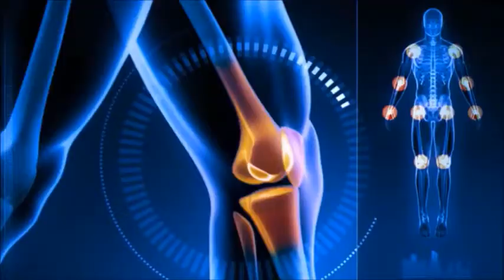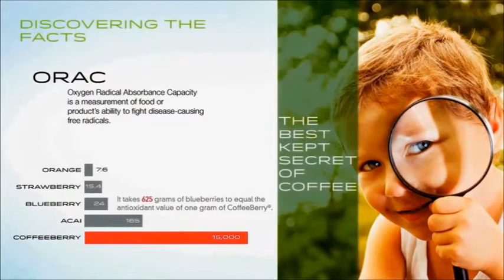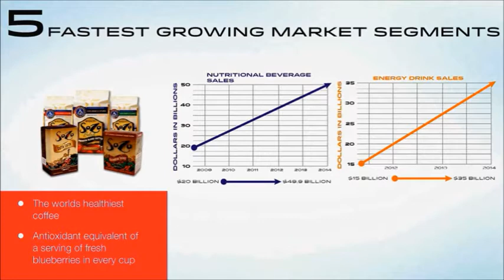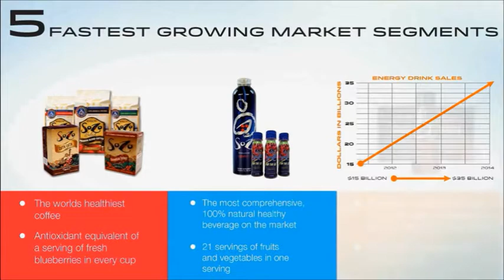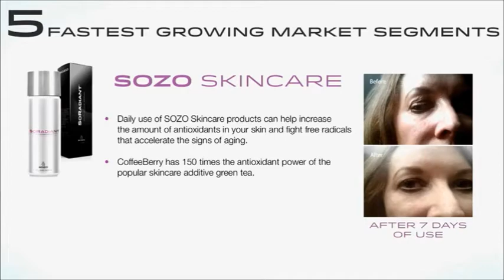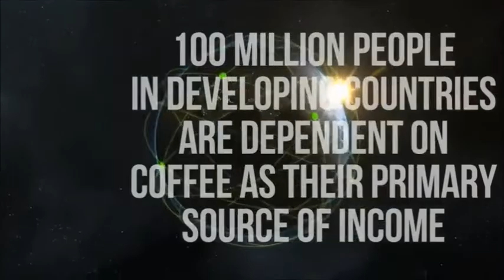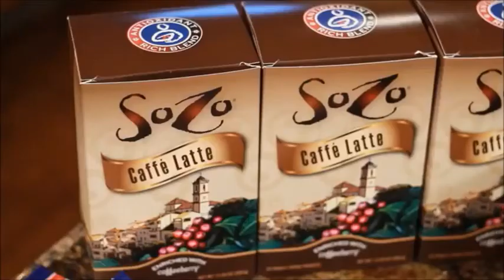SOZO Products Fuel your body!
See all the best in class SOZO products that fuel your body with the highest anti-oxidants on earth! Get some today or try some samples!